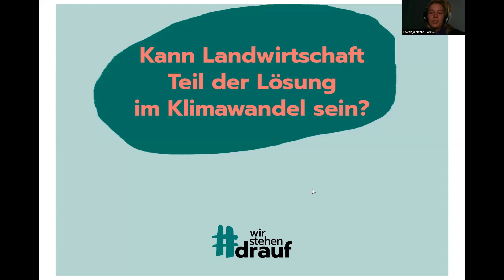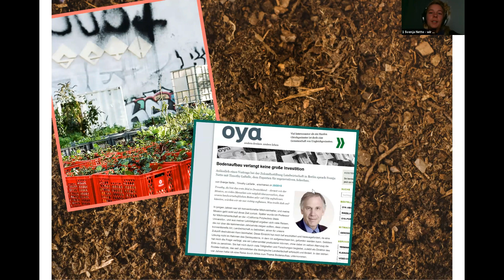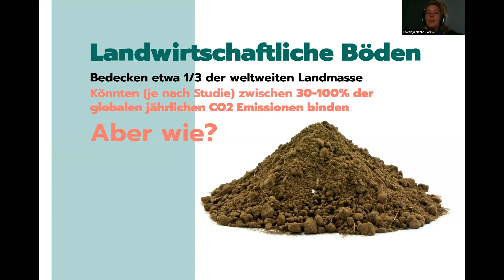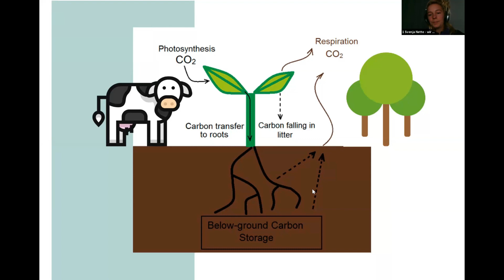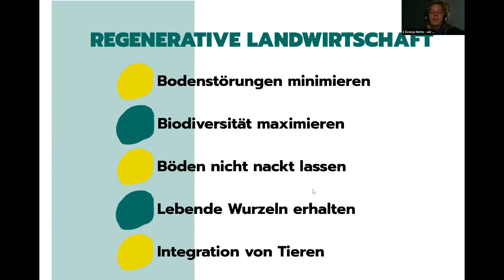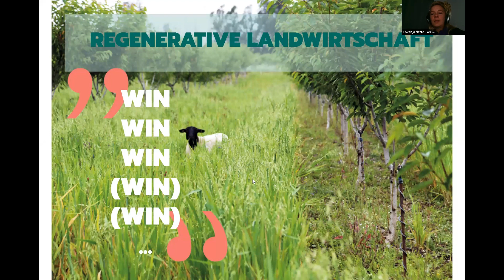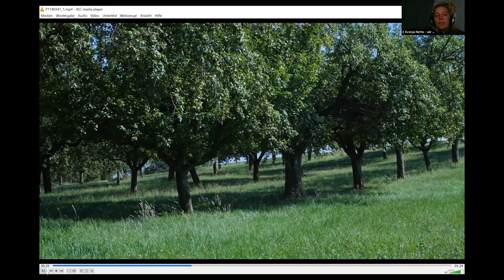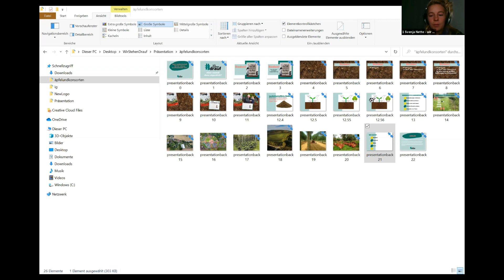Svenja Nette - Kann Landwirtschaft Teil der Lösung im Klimawandel sein?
Wie steht es um die regenerative Landwirt­schaft im deutsch­sprachigen Raum? Das erkundet Svenja Nette in ihrer YouTube Serie "Wir stehen drauf" und dokumentiert in 24 Video­portraits Menschen und Höfe, die sich der Frage widmen, wie Landwirt­schaft Teil der Lösung sein kann. Können wir die Landwirt­schaft so betreiben, dass sie Ökosysteme regeneriert? Was in Anbetracht der üblichen Schlagzeilen eher wie ein Widerspruch aussieht, wird in verschiedenen Betrieben an vielen Orten bereits umgesetzt; Landwirt­schaft, die große Mengen Kohlenstoff dauerhaft binden kann, Artenvielfalt entstehen lässt und rentabel ist. Klingt zu gut um wahr zu sein? Ist auch wie immer etwas komplexer. Für die youtube Serie "wir stehen drauf" zeigen wir Betriebe, die regenerative Landwirt­schaft umsetzen, aber auch dass viele Wege nach Rom führen, und welche Hindernisse und Umwege dazugehören. Im Online Seminar gibt sie einen Überblick über die Möglich­keiten, wie Landwirt­schaft regenerativ sein könnte und zeigt, wo das schon umgesetzt wird.